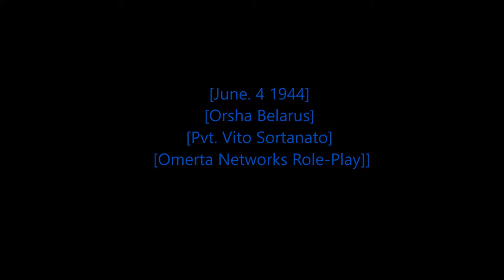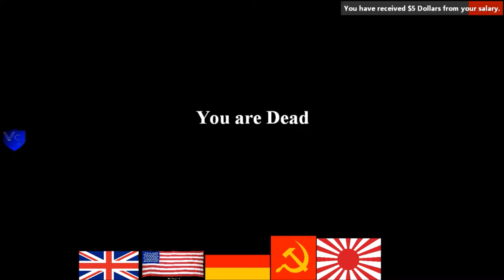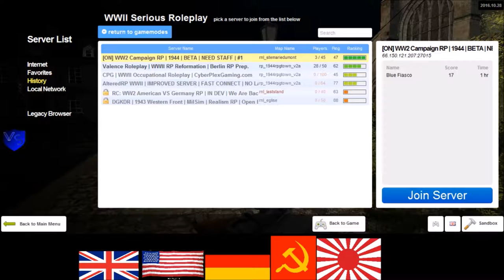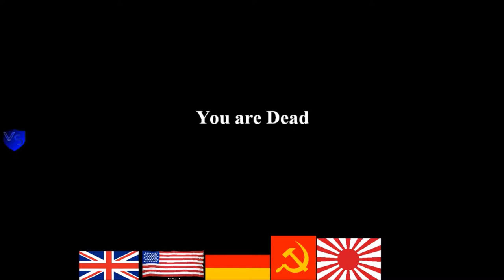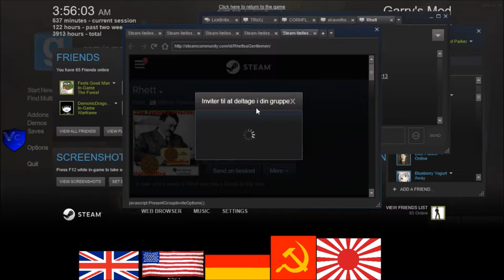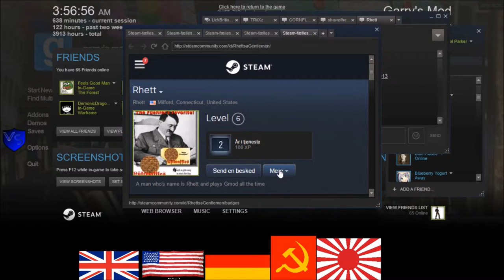Rastafari Exposed Garry's Mod Omerta Networks Servers RP WWII RP American Stories Episode 21 Finishe